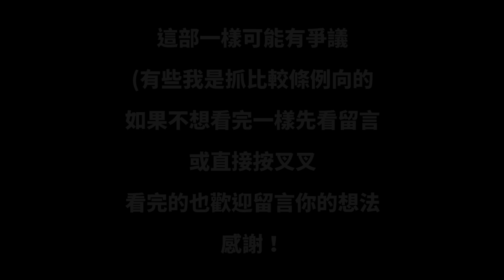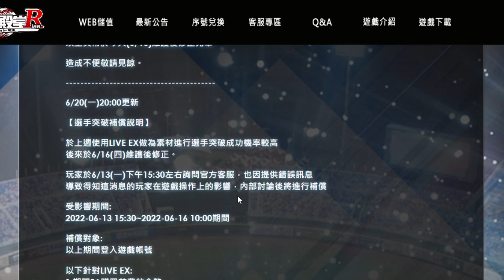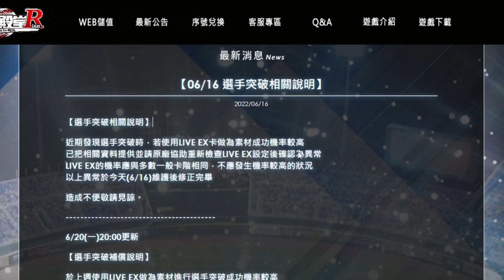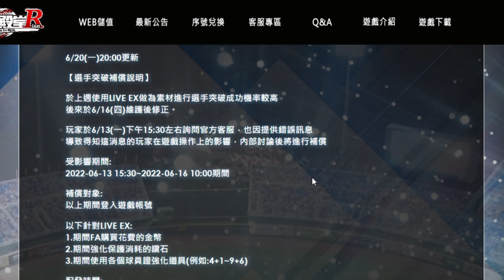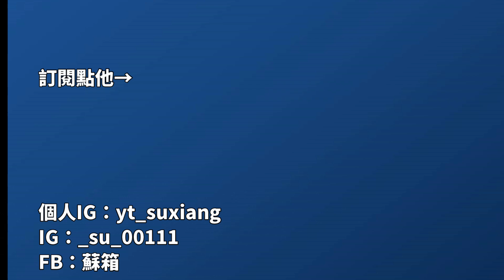【蘇箱】棒球殿堂Rise 【爭議題材】EX突破後續補償及我的想法